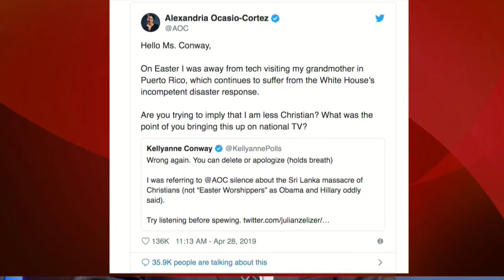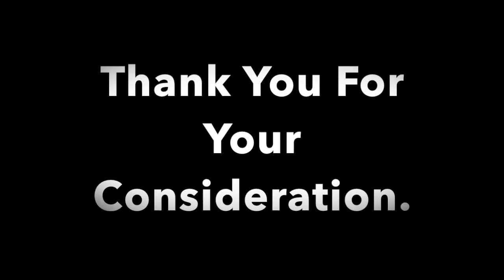Conor McEntee News Reel.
A compilation of news broadcasts of Conor McEntee.